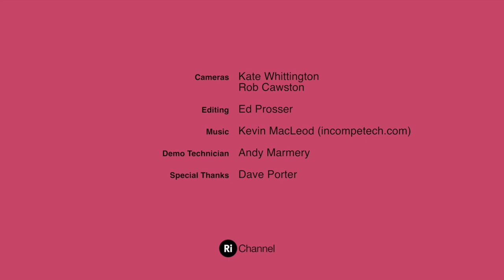Spooky Pumpkins - Happy Halloween 2013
Our demo technician Andy needs little excuse to head onto the roof of the Ri building and experiment.

To celebrate Halloween he set off a couple of chemical reactions inside two beautifully carved pumpkins: igniting guncotton with an electric fuse and catalysing a decomposition of hydrogen peroxide by potassium iodide (more commonly known as 'elephant's toothpaste').

Happy Halloween!